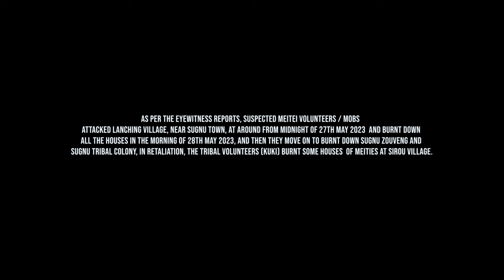LANCHING|| SUGNU ZOUVENG & TRIBAL COLONY BURNT|| MANIPUR NEWS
Footage of Langching, Sugnu tribal Colony and Sugnu zouveng,